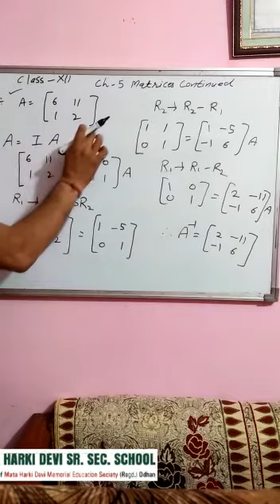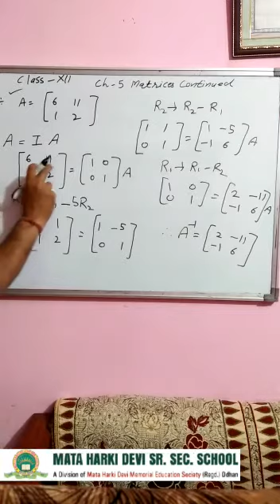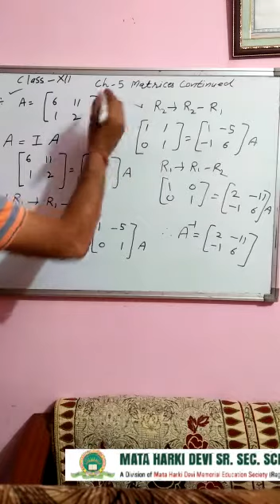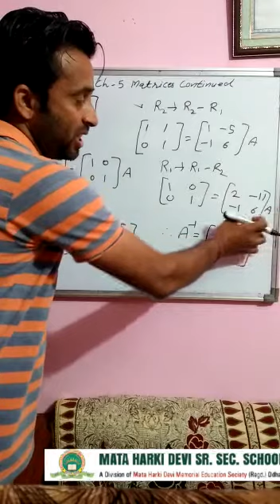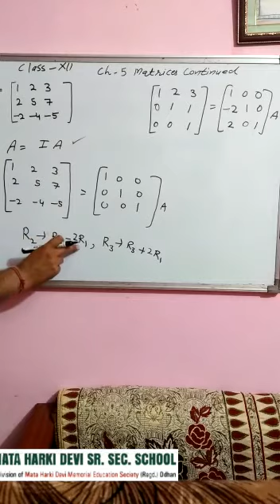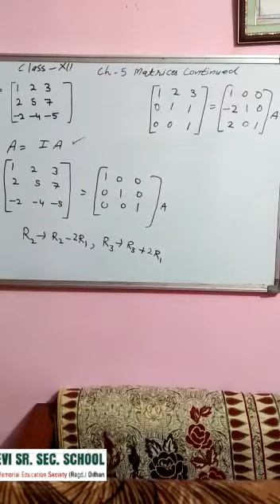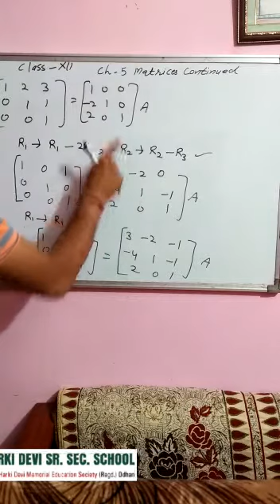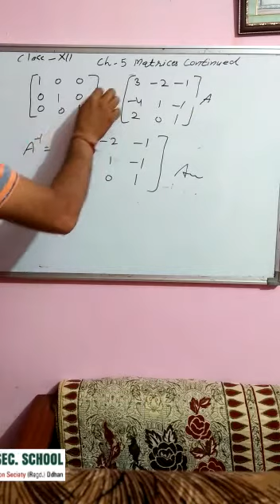Class-12 Maths Ch-5 Matrices Continued Part-4